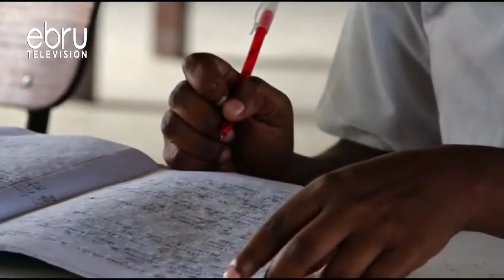Hearing Impaired Girls Decry That They Lack Support From Home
Hearing Impaired Girls From Pwani Secondary School Are Decrying That They Have Suffered In Silence For Too Long Following The Rise In Incidents Of Defilement, Lack Of Sanitary Towels And A Support Structure At Their Homes. They Are Now Urging The Government And Well Wishers To Come To Their Rescue And Provide Reliefe To Their Grievances.